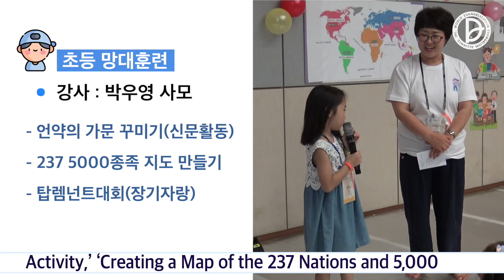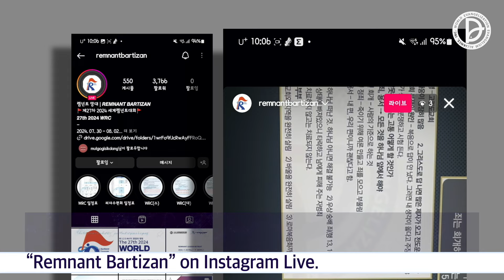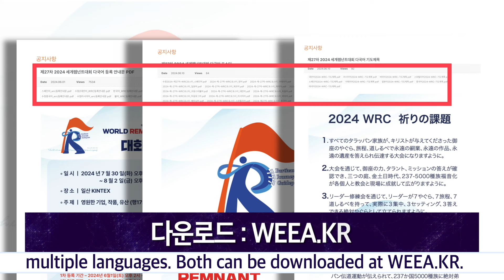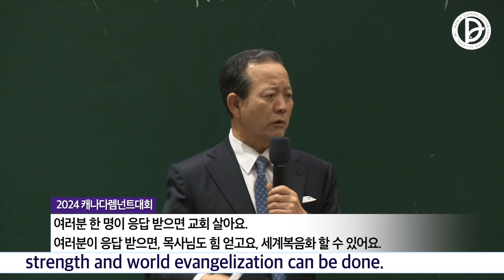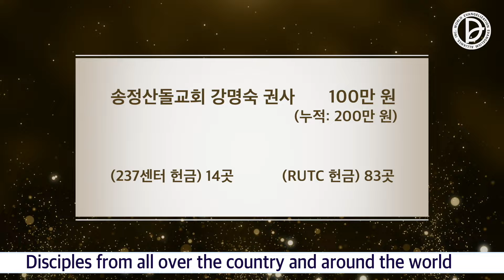2024.07.06. RUTC NEWS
1.제27차 2024 세계렘넌트대회
초등 망대 훈련 등록 7/19까지

2.제15차 캐나다렘넌트대회
렘넌트는 영원한 기업, 영원한 작품, 영원한 유산 (사6:1-13)

-7월 237 훈련 안내
-2024 서울클래시컬심포니 갈라콘서트
7/18 광림아트센터 장천홀